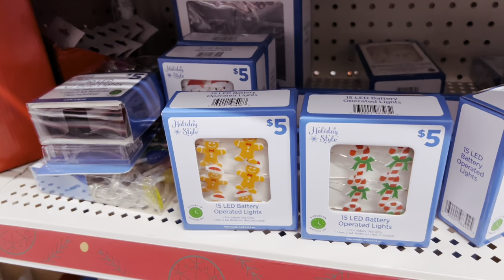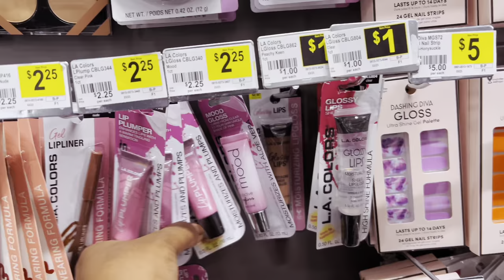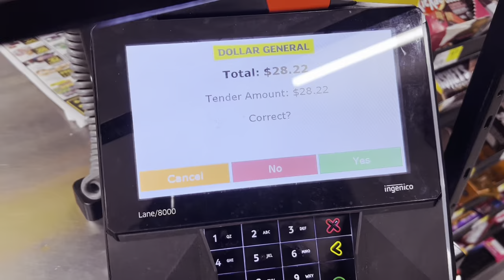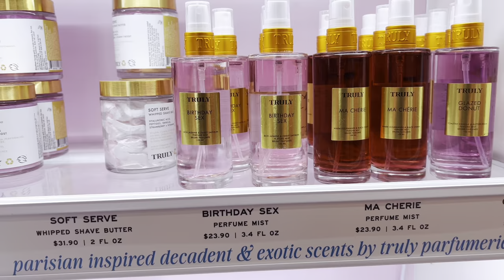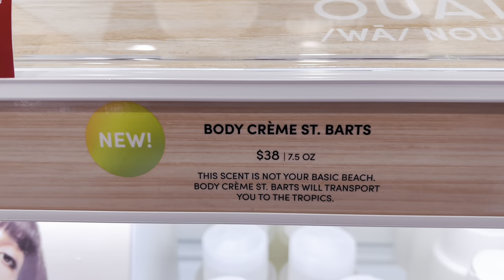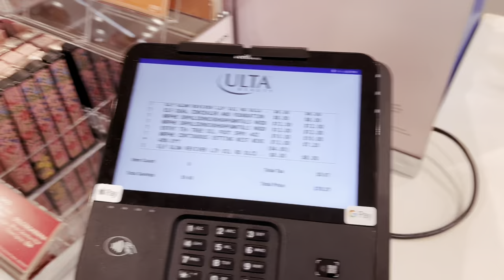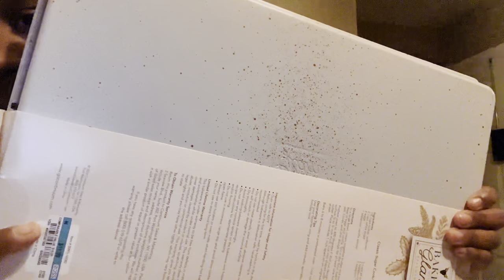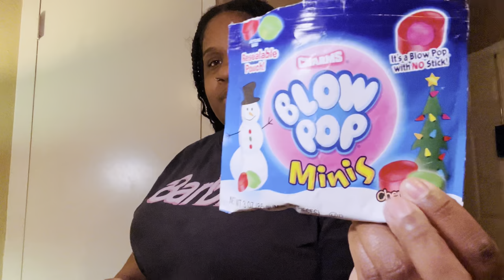Vlogmas 4| Ulta run + drive thru to get koolaid + more 🎄✨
Hello everyone,

Girrrlll I was on the move in this vlog, going to stores back to back, but I really loved my time out with yall…finally cleaned my night stand for Christmas decor. 🫶🏾❤️